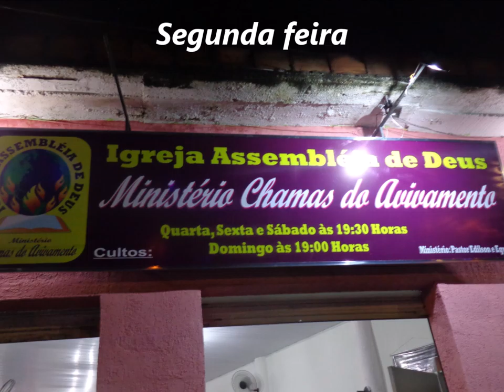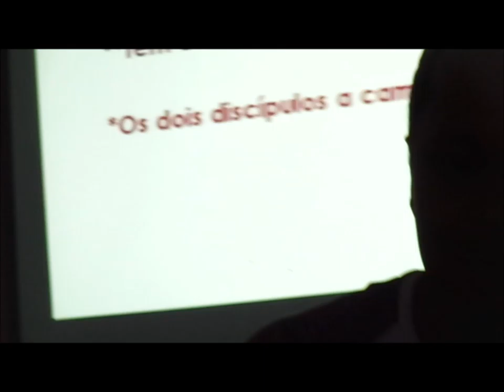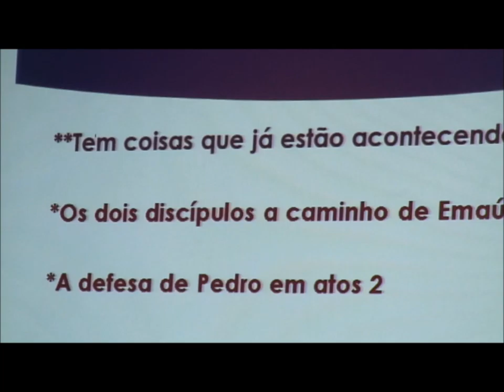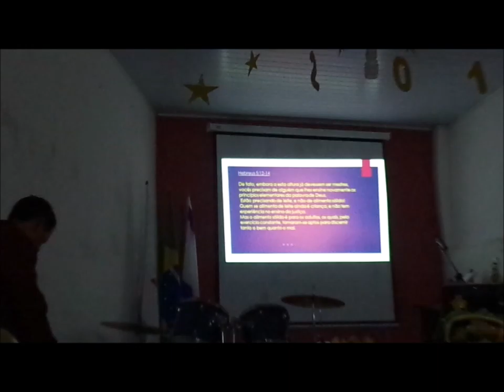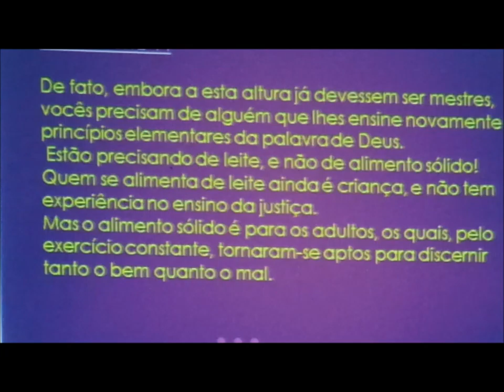Chamas do Avivamento......31 Dezembro 2018 - Vera Cruz - B.H - M.G - Culto da Virada- Palavra 02